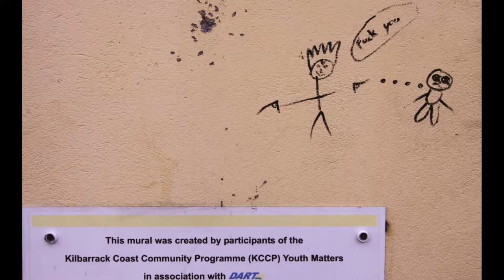Kilbarrack rocks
Kilbarrack. It rocks.